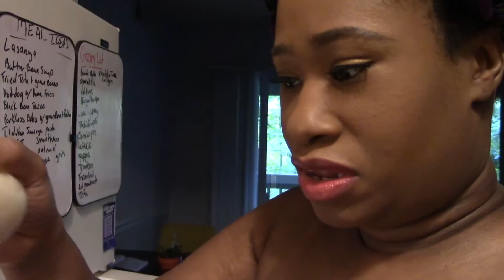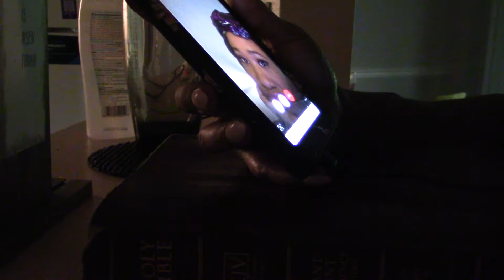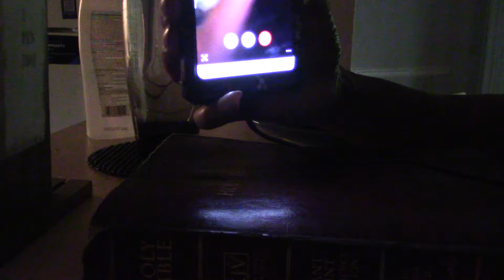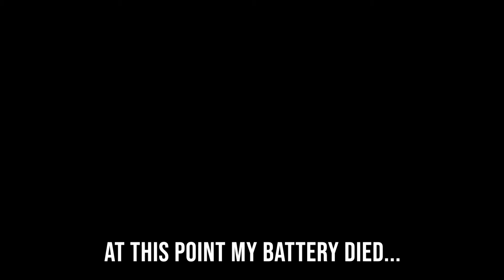It's My Anniversary Part 2: Worst Virtual Date Ever!! || Black Mom Vlogs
So today is the day and as I had anticipated it did not go well!!